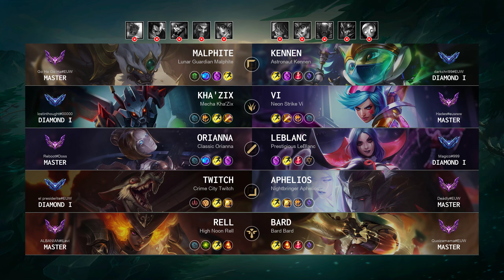Malphite Top vs Kennen: Rampage - EUW Master Patch 14.19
Malphite Top played by "Go Ha Go Ha@EUW", EUWMaster 18 LP

- Queue: Ranked Solo/Duo
- Skin: Lunar Guardian Malphite
- Primary Rune: Summon Aery

Timeline:
00:00 Ban & Pick
00:15 Runes & Abilities
01:37 Gameplay
04:29 Team FIGHT
04:57 Gameplay
11:01 Get a SOLO KILL
11:29 Gameplay
13:09 Team FIGHT
13:34 Take down The Turret
13:59 Gameplay
15:38 Get a SOLO KILL
15:58 Team FIGHT
17:01 Gameplay
21:01 Get a SOLO KILL
21:29 Gameplay
24:59 Team FIGHT
25:28 Gameplay
27:26 Team FIGHT
27:47 Take down The Turret
28:02 Team FIGHT
28:35 Take down The Inhibitor
28:51 Take down The Turret
28:58 Get a Double Kill
29:08 Team FIGHT
29:24 Gameplay
31:12 Get a Double Kill
31:50 Take down The Turret
32:25 End credit